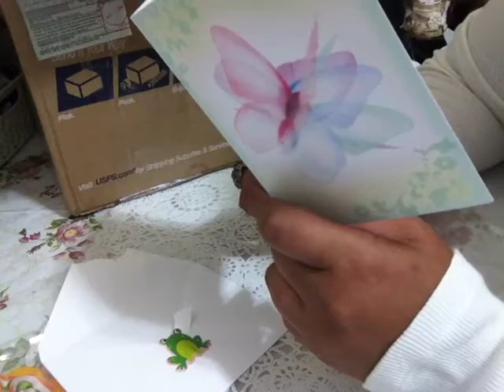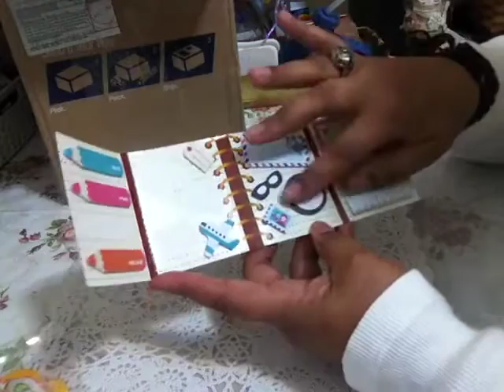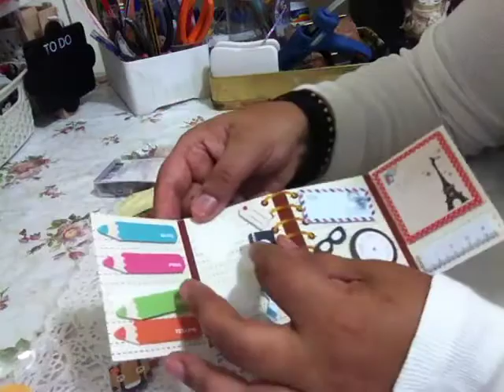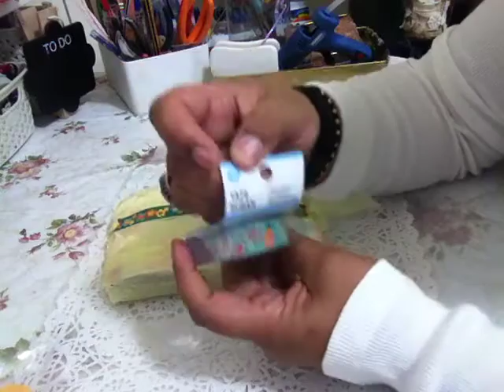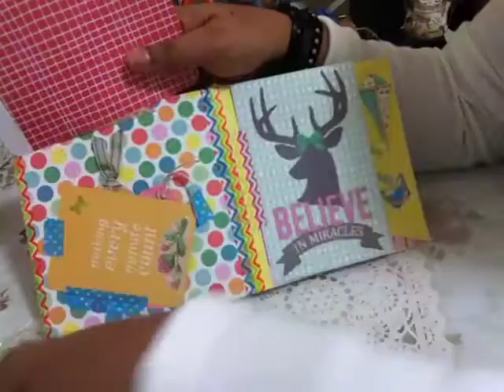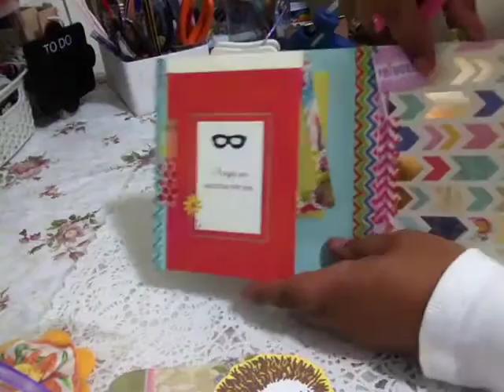YT subscriber giveway winnings from Ally - anytimecrafting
My awesome winnings from Ally!  Thank you so much...you have blessed me with your kindness :-)

Below is the link to her channel